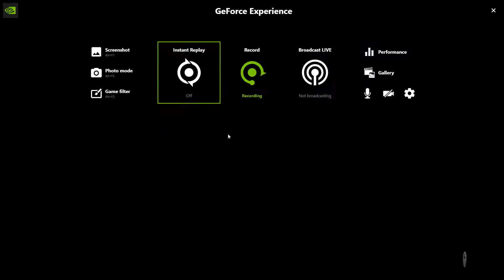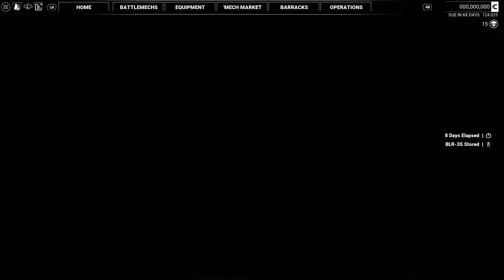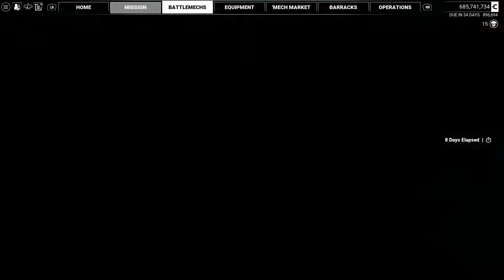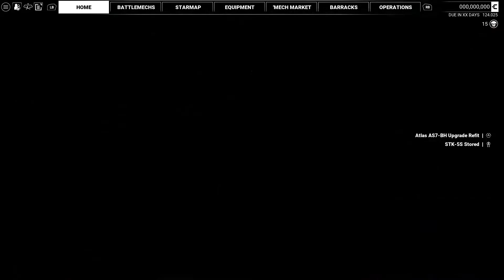Atlas AS7-P- Difficulty 95 Multi-Mission Operation- MW5 Mercs Modded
Active Mods:
Bobbert's Mod Options
Coyote's Mission Pack
Yet Another Clan Mech
Yet Another Special Variant
Quad Mechs
No Tonnage Limit

I went off on this one. Just absolute barbarism. Don't mind the scuffed start, NVIDIA software was giving me fits before this recording.